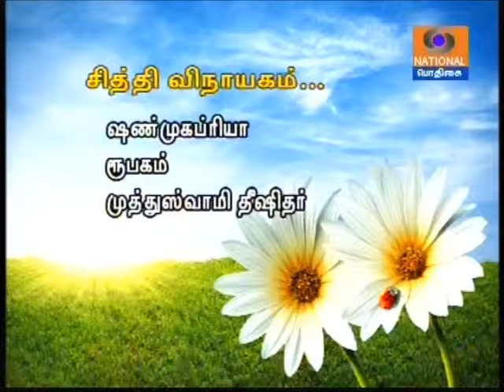Sita Narayanan 02 Shanmukhapriya Siddhi Vinayakam Deekshithar Kriti